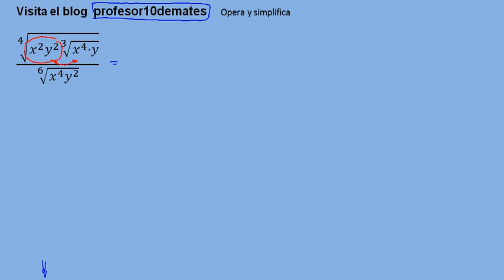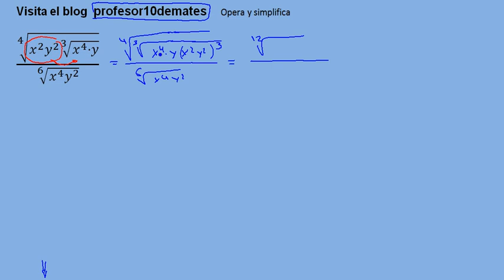Operaciones con radicales 1 Bachillerato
Operaciones con radicales ejercicios resueltos , multiplicación y división suma y resta producto , 4º eso , 1º bachillerato , raíces